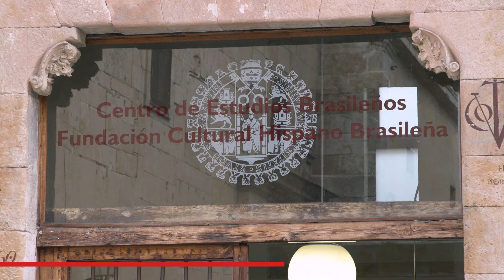El Centro de Estudios Brasileños conmemora los 200 años de la independencia de Brasil.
El director del Centro de Estudios Brasileños de la Universidad de Salamanca, José Manuel Santos, presenta las actividades que ha organizado el CEBUSAL con motivo del bicentenario de la independencia de Brasil.